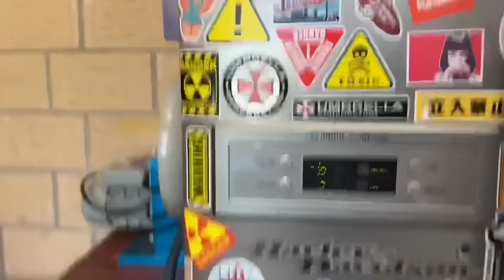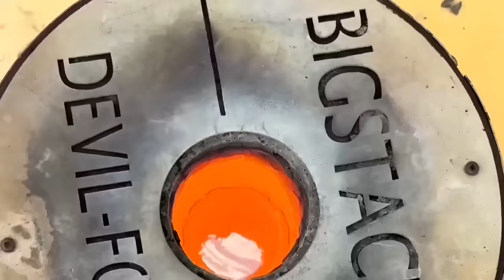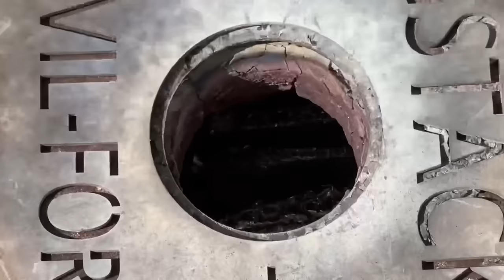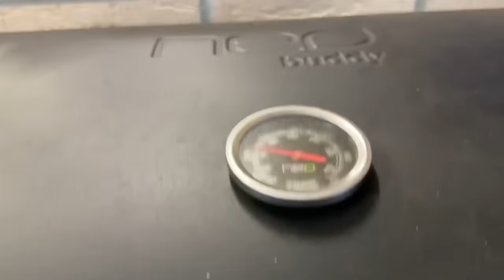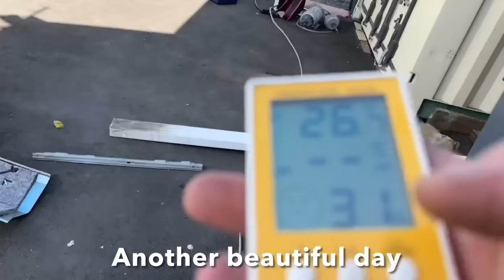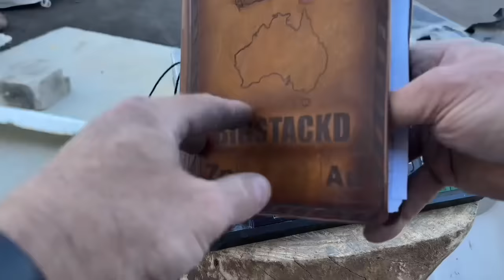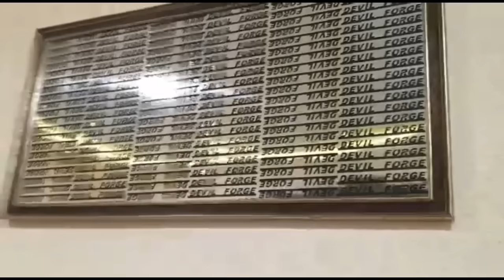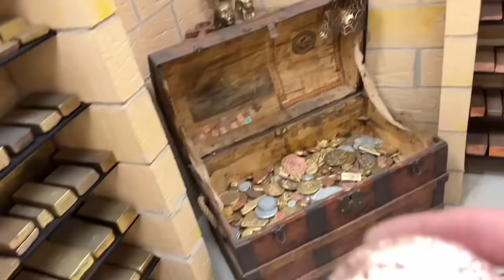Huge Haul Bulk Ingots - AirCon Copper Alloy - ASMR Metal Melting - Trash To Treasure - BigStackD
Hey guys, while writing this  I’m pretty sure the video will not be released on its normal 4 o’clock West Australian time as the Internet speed in Australia is an absolute joke and I needed to re-edit and upload the video again this morning after a few scenes weren’t quite what I wanted . Not to worry It will be uploaded and hopefully on time. A great haul today from a big air conditioning unit that my Electrician friend dropped off. He has a degassing kit or tank or whatever it is so that was a big help. Either way, the bars created were extremely different but much loved. A bit brittle, but they can be certainly fixed with the addition of more copper as I explain in the video. An extra long one today to get you through New Year’s so sit back relax have a great New Year night/day and I’ll see you all you beautiful People next year👋🏻😆.